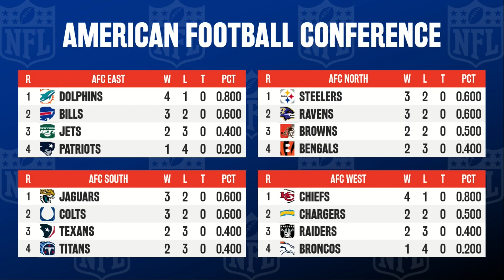🔴 GIANTS 13-17 RAIDERS - NFL SCORES & STANDINGS TODAY - NFL 2023 RESULTS | OCT 9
Update NFL 2023 Results Scores and Division Standings Today as of October 9, 2023
Packers 13-17 Raiders

ENEFEL ©️ 2023